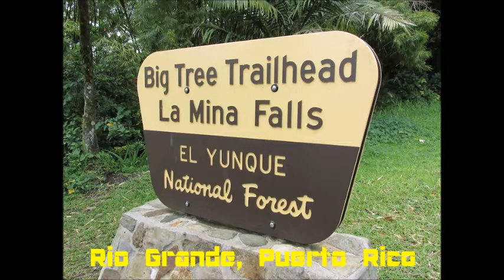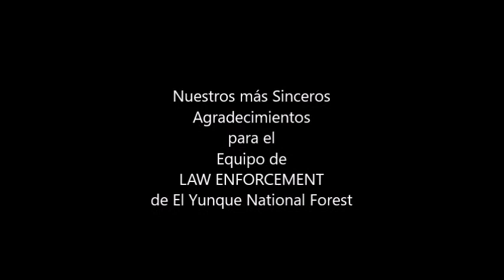El Yunque National Forest 001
Uber Driver is ticketed at the trail head of Big Tree Trail. NO UBER EN EL YUNQUE